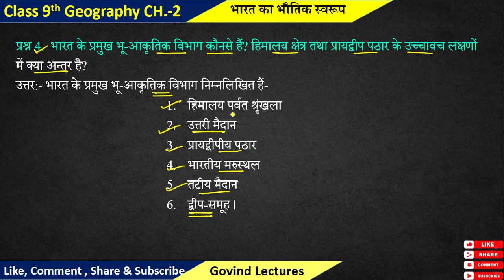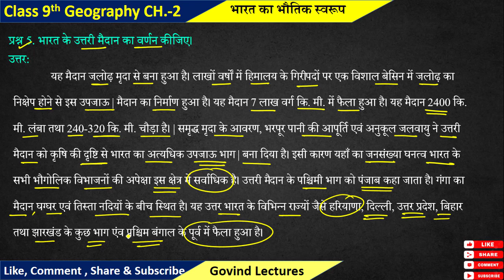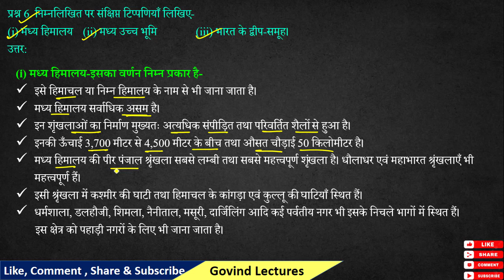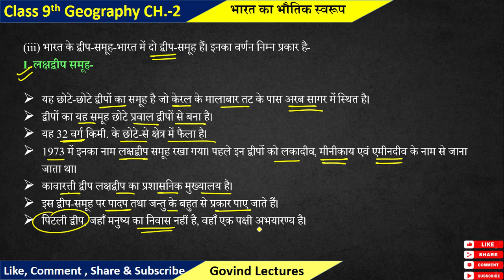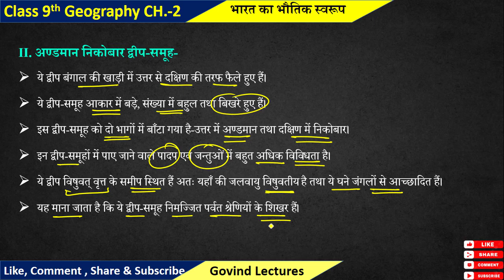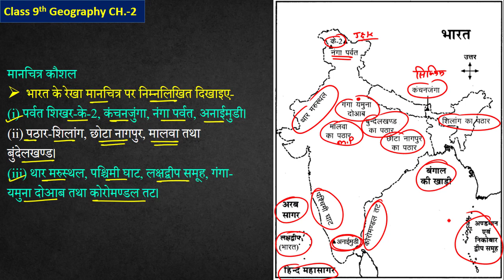Class 9th geography chapter 2 question answer | भारत का भौतिक स्वरूप | class 9 bhugol chapter 2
bharat ka bhautik swaroop question answer |  class 9 samkalin bharat 1 chapter 2 question answer |

• class 9 geography chapter 2 bharat ka bhautik swaroop
• class 9 geography chapter 2 question answer in hindi
• bharat ka bhautik swaroop question answer
• class 9 bharat ka bhautik swaroop question answer
• class 9 bhugol chapter 2 question answer
• samkalin bharat class 9 chapter 2 question answer
• bharat ka bhautik swaroop class 9 question answer
• class 9 geography chapter 2 bharat ka bhautik swaroop question answer
• class 9 social science chapter 2 bharat ka bhautik swaroop question answer
• bharat ka bhautik swaroop class 9th question answer
• class 9 geography chapter 2 question answer
• class 9th bhugol chapter 2 question answer
• class 9 social science chapter 2 question answer
• class 9 samajik vigyan chapter 2 question answer
• class 9 ka geography chapter 2 ka question answer
• samajik vigyan ke prashn uttar class 9 bhugol chapter 2 question answer in hindi
• class 9 bhugol chapter 2 all question answer
• class 9 bhugol chapter 2 ka question answer
• class 9 bhugol chapter 2 prashn uttar
• class 9 geography chapter 2 all question answer
• class 9 geography chapter 2 answer question
• class 9 social science chapter 2 question answer bhugol
• class 9 subject bhugol chapter 2 question answer
• class 9 geography chapter 2 question answer cbse
• class 9 geography chapter 2 hindi medium question answer
• class 9 geography chapter 2 in hindi question answer
• class 9th bhugol chapter 2 ka question answer
• class 9th bhugol chapter 2 ke question answer
• class 9th geography chapter 2 ka question answer
• class 9 geography chapter 2 question answer explanation in hindi
• class 9 geography chapter 2 solution
• ncert book class 9 geography chapter 2 question answer
• cbse class 9 geography chapter 2 question answer
• class 9 geography chapter 2 exercise
• class 9 chapter 2 physical features of india question answer
• bharat ka bhautik swaroop 9th class question answer
• bharat ka bhautik swaroop question answer in hindi
• class 9 samkalin bharat 1 chapter 2 question answer
• class 9 geography chapter 2 question answer 2022
• class 9th sst bharat ka bhautik swaroop question answer
• 9th class samkalin bharat chapter 2 question answer